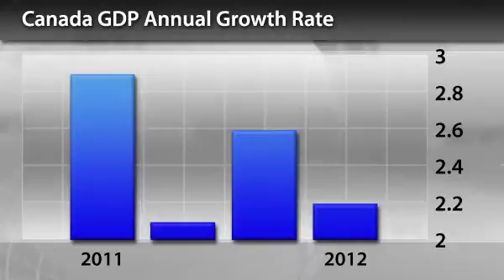InstaForex News 9 March